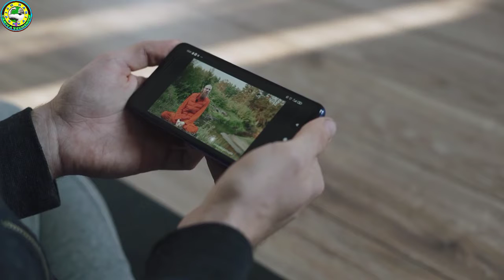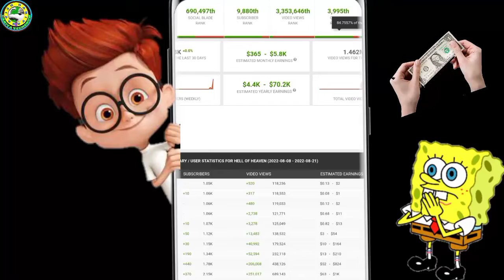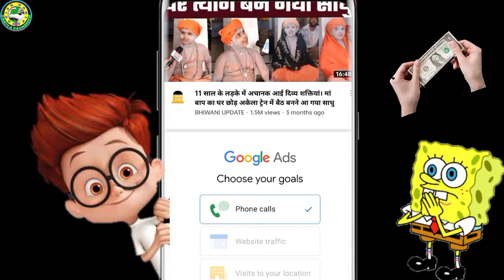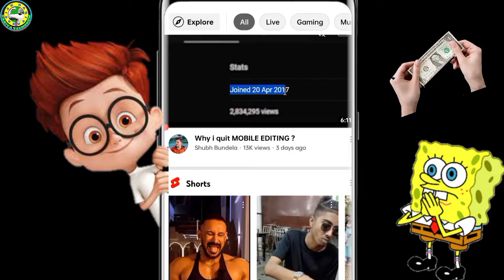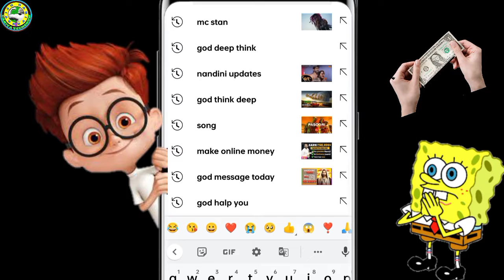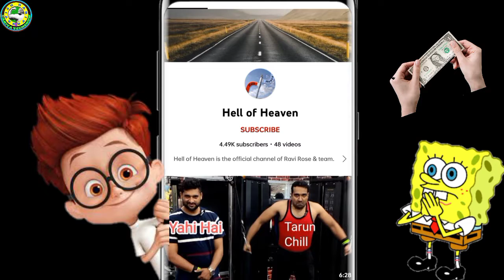Make One Video & Grow YouTube Channel | Make Online Money with YouTube